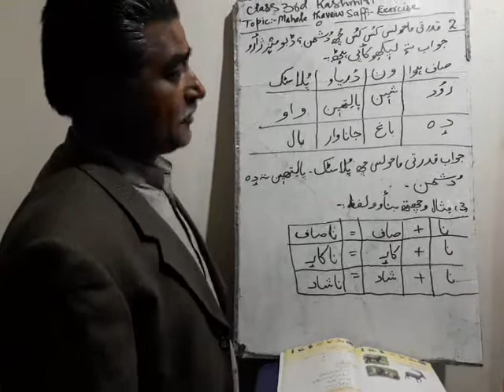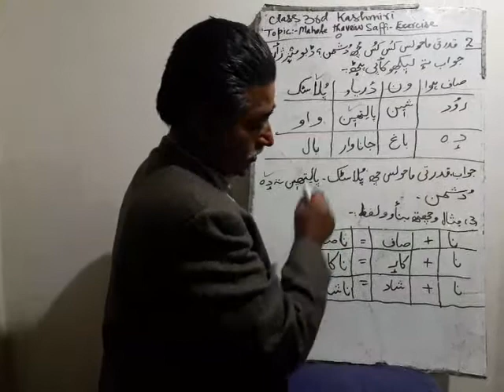3rd Kashmiri Aoulsoul(Exercise)delivered by Mr Bashir Ahmad Bhat Teacher UPS Sheikhpora Poshpora.